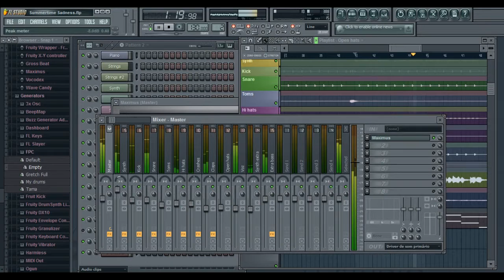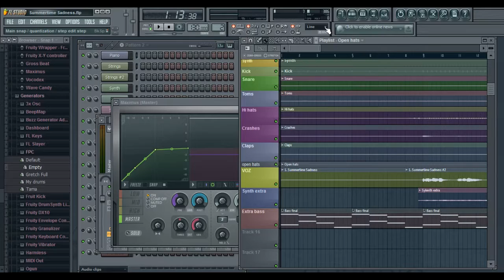Passo a passo: MIXANDO e MASTERIZANDO uma música COMPLETA (COM VOCAL) no FL Studio | parte 3/3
Última parte, masterizada e com o resultado final da música.